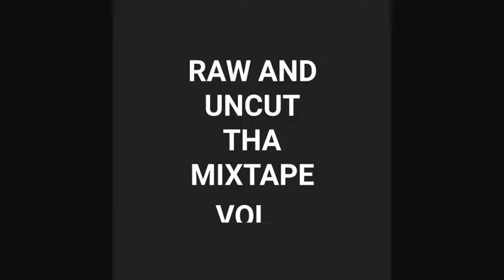THEY GONNA KNOW MY NAME!! THIS IS JUST THE BEGINNING! NBA 2K17 MYPARK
Hope yall enjoy this mixtape !!! This is raw and uncut as it gets!LDB is on the rise ! Looking to bring yall more mixtape videos and looking to collab with ppl to be in my video! Lemme get 5 likes for the next video!